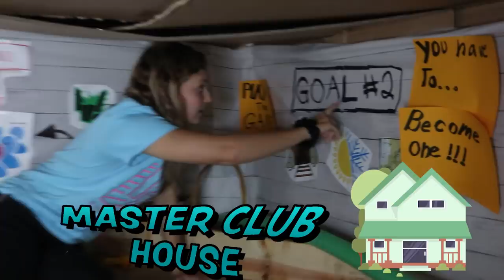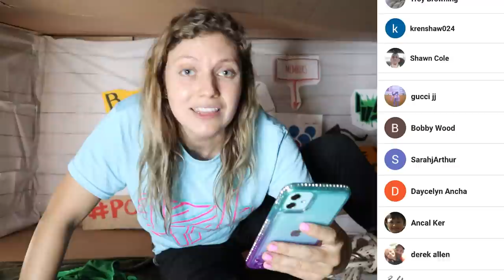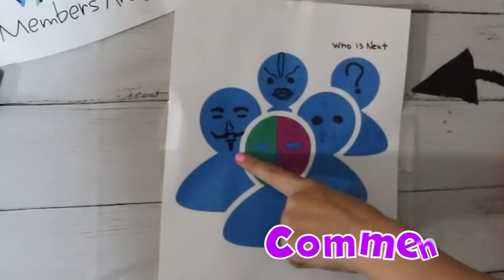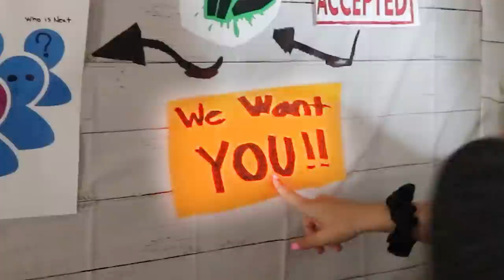Trapped in Underground Bunker by Pond Monster Twins!!! (NEED YOUR HELP!!)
Pond Monster Trapped Grace Sharer!!! Will she get out?!

You saw in Grace Sharer last vlog “AMONG US in REAL LIFE with POND MONSTER TWINS (Imposter IQ 999)” Grace Sharer was at the Sharer Fam house and received a TOP SECRET MYSTERY PACKAGE with a challenge to play AMONG US IN REAL LIFE for 24 HOURS. The POND MONSTER TWINS dropped off the package and unstructured Grace Sher to complete the AMONG US CHALLENGE. In Grace Sharer BRAND NEW vlog for 2020, Grace Sharer is CAPTURED BY POND MONSTER at a TOP SECRET LOCATION away from the Sharer Fam House. Grace Sher lost the game of AMONG US IN REAL LIFE and had her brand new iPhone 12 hacked by a MYSTERY PERSON. The POND MONSTER mystery creature keeps telling Grace Sharer to BECOME ONE WITHIN and look at the book club book for TOP SECRET CLUES. In the UNDERGROUND BUNKER Grace Shar finds a GOLD TREASURE MAP and a picture of the PINK AND GREEN MASK person. Once Grace Sharer reaches 2 million subscribers there will be a TOP SECRET SURPRISE and Grace will be free from the 24 HOUR CHALLENGE. Watch today’s vlog for BRAND NEW EVIDENCE and HIDDEN CLUES REVEALED!!

▶︎ Stephen Sharer Caught Pond Monster Reacting to STEPHEN SHARERS Memories Music Video!! (Is the Pond Monster my BFF)

📦Mailing Address: 📦
Grace Sharer Youtube #633
2961 A Hunter Mill Rd
Oakton, VA 22124